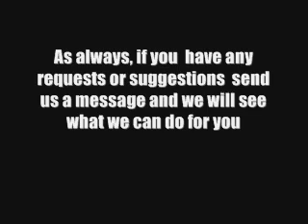Thank you to all of our subscribers!